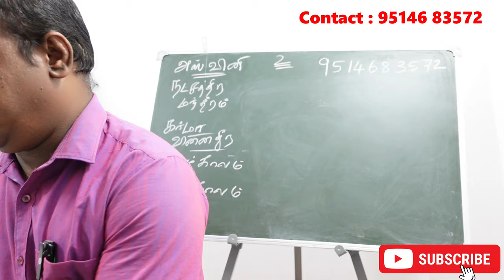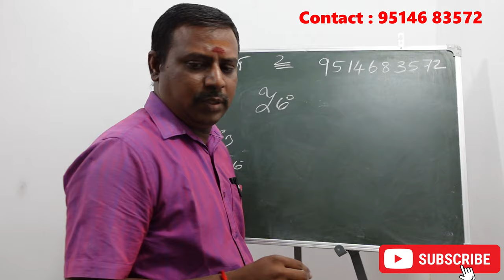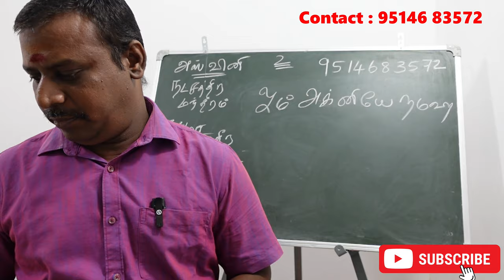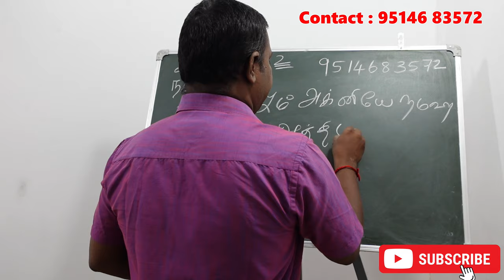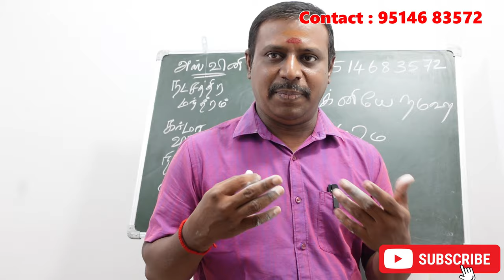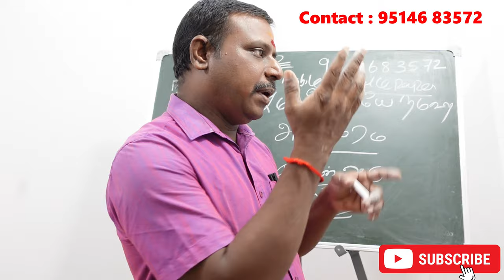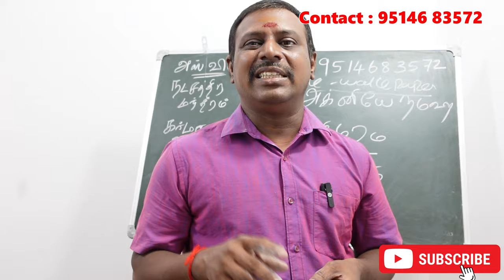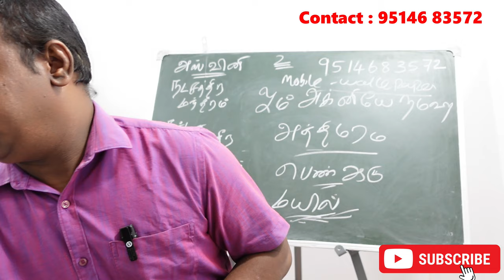கார்த்திகை நட்சத்திரக்காரர்களுக்கு கர்மாவை சரி செய்யும நட்சத்திர ரகசியம் | karthigai karmavinai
கார்த்திகை நட்சத்திரக்காரர்களுக்கு கர்மாவை சரி செய்யும நட்சத்திர சூட்சம ரகசியம் | karthigai natchathiram karmavinai